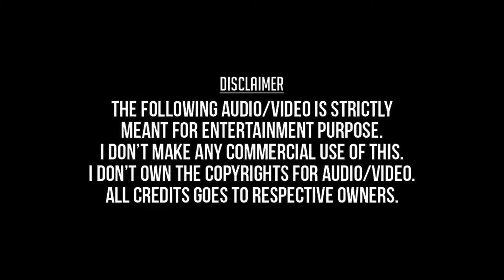Malligai Poovazhagil (Remastered) - Annai Vayal (1992) - S.P.Balasubramaniam, S.Janaki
மல்லிகை பூவழகில் - அன்னை வயல் (1992) - எஸ். பி. பாலசுப்பிரமணியம், எஸ். ஜானகி